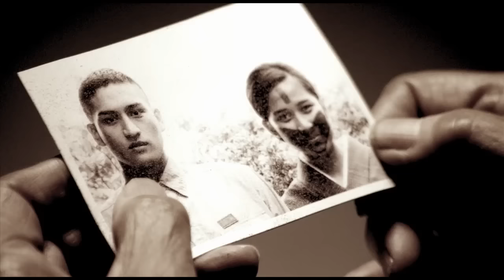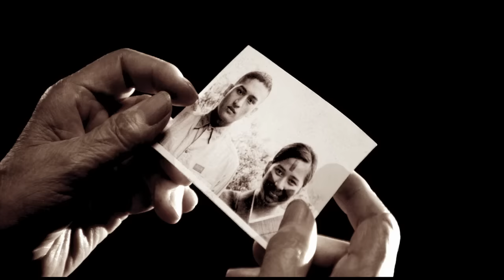CHTHONIC - TAKAO - Official Video | 閃靈 [皇軍] MV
CHTHONIC will play EU & JP festivals in 2012 summer:
July 14: Rock Harz Open Air (DE) | July 20: Devil Size Festival (DE) | July 21: Aschaffenburg (DE) | July 29: Fuji Rock Festival (JP) | Aug 02: Wacken Open Air (DE) | Aug 04: Vagos Open Air (Portugal) | Aug 11: Bloodstock festival (UK)

Buy 'Takasago Army' (English version) in North America

CHTHONIC new album 'Takasago Army' (Taiwanese Version)

Director: 莊志文 / Art: 陳仰德
Music: CHTHONIC / Lyrics: Freddy Lim & Joe Henley / King Singer歌王: 余天Yu Tien
Album: TAKASAGO ARMY (2011) - Spinefarm Records / Universal Music

[Takao 皇軍] Lyrics

Vultures fly, circling the dark skies
Plucking carrion from the ground
Blood red sun, territory incise
Marching forward without sound

Carved into flesh, written in blood
Symbols burned so deeply in the mind
Gathering clouds, threatening skies
The sun's rays left me blind

Ghosts of the past bound and tied
Honor's scars fade, glory dies

Deep within you, souls of the past bound and tied
Bright sun burning, the lines melt as glory dies

大港起風湧 Toā-káng khí hong-íng
堂堂男兒欲出征 Tông-tông lâm-jî beh tshut-tsing
氣勢撼動高雄 Khì-sè hám-tōng Tha-khá-ooh
齊開向你我前程 Tsê khai hiòng lí guá tsiân-tîng

妳佇港邊相送 Lí tī káng pinn sio-sàng
淚眼咧看阮的船影 Luī-gán leh khuànn guán ê tsûn-iánn
請等待我凱旋轉來 Tshiánn tán-thāi guá khái-suân tńg--lâi
繼續咱未圓的夢 Kè-siok lán bī-uân ê bāng